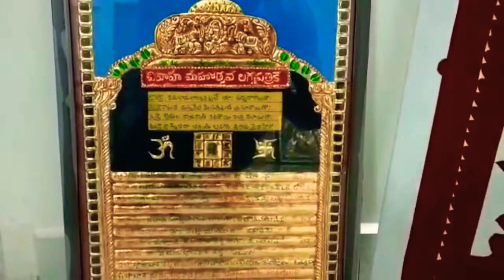World famous South Traditional art collection || V2 Twin Vlogs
Mangaloreans please avail this great opportunity of learning this wonderful art

we can conduct workshops as per requirement
By Mrs.Lakshmi Mam